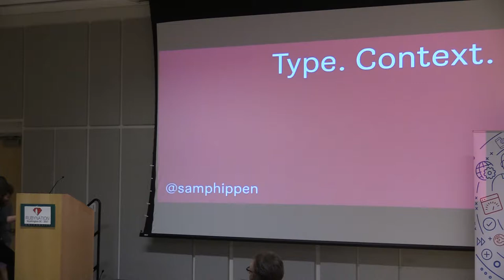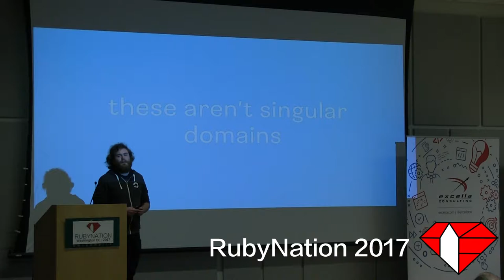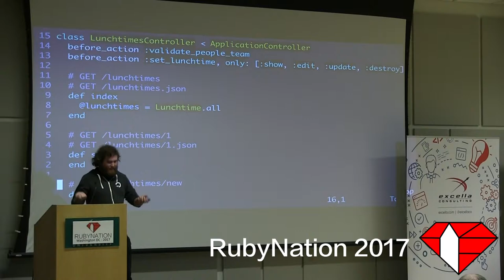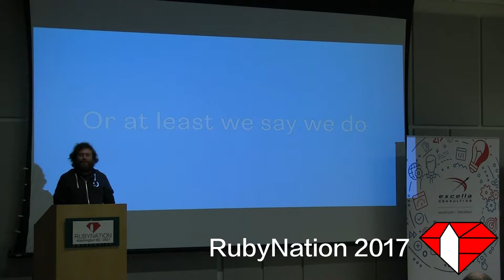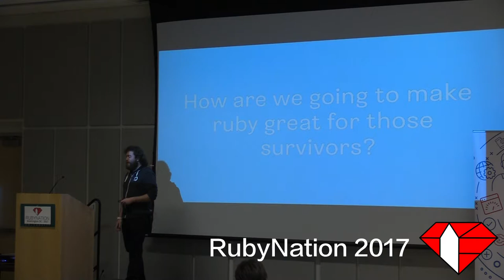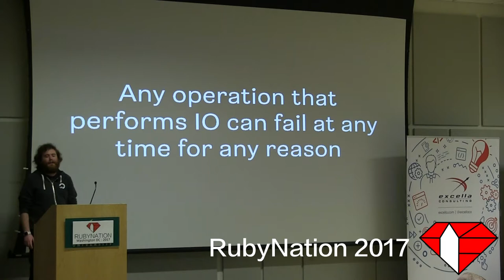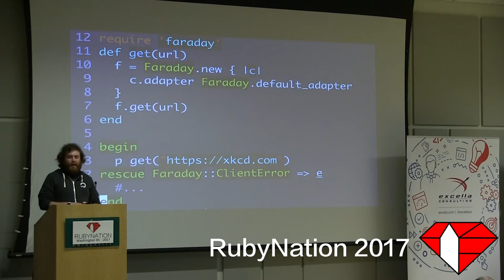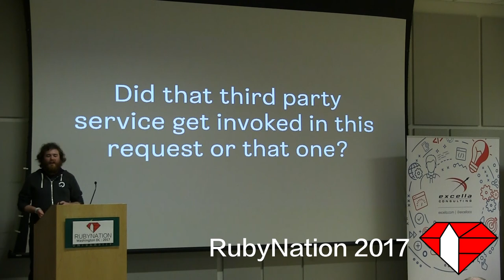RubyNation 2017: Type. Context. by Sam Phippen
Type. Context. by Sam Phippen

Every language has at least one big idea behind it. In Ruby we cherish the powers of abstraction in the language and the conventions of Rails. Experienced Ruby programmers lean on these ideas without a thought. Imagine my surprise when I changed jobs, stopped programming Ruby full time, and those ideas were nowhere around.

This talk is the antidote to the “x language is cool talk”. It’s a talk where you’ll learn about the ideas behind a couple of current ‘hot’ languages. You’ll learn how new languages change the way you program. We’ll find some gaps in Ruby and bring some neat stuff back.

Sam Phippen is an Engineer at DigitalOcean, RSpec core team member, and all round Ruby aficionado. You may know him for being English, but he lives in New York City now. He’s sad that he can’t hug every cat.